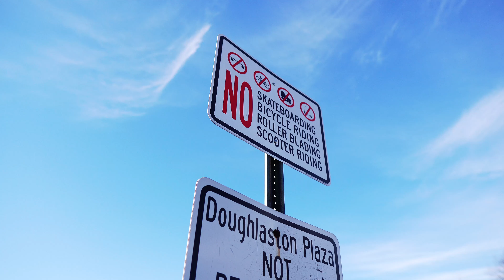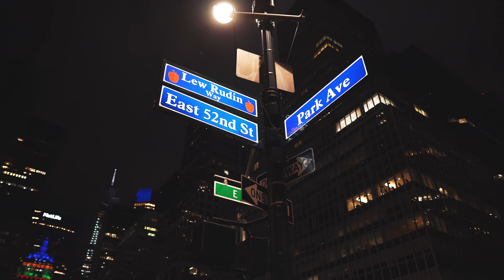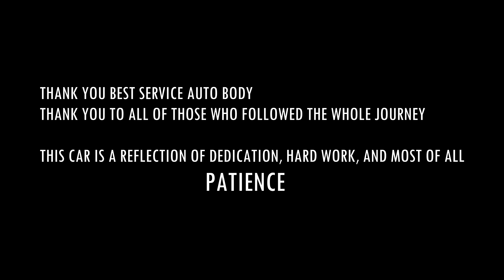E36 M3 NEW PAINT JOB!!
There you have it. It's complete. 100%
Wow. What a long journey it has been. For those of you that have been following the journey this entire time know how long it has been, how much hard work was put in, and how great the journey has been. First and foremost I’d like to give a huge shout out and THANK YOU to @bestserviceautobody you guys did an AMAZING job and not only did we work together on this, all the time spent brought us closer together and it has grown beyond a business relationship now. Thank you guys so much for saving my car and MY SANITY LOL

I’ve gone through a TON of ups and downs in the past 2 years, I’ve owned TWO DIFFERENT cars while waiting for this one to be complete. None of them quenched my thirst like this one does. This car is my ultimate test of patience and has a lot of sentimental value beyond what any of you can imagine. From when I first bought it, to when I crashed it, to now. So many memories and so many lessons learned. The biggest of all, patience.

Thank you to everyone who tuned in, now that shes back, the vlogs and crispy photos shall continue 😈